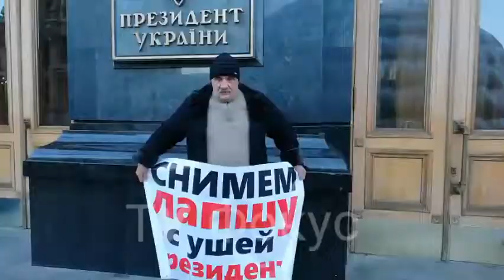НАКИПЕЛО !!! СТЫД И СРАМ !!! Биотуалеты у входа в Офис президента Украины. Киев. 3.01.2020 г.